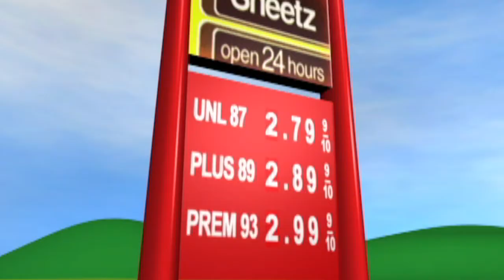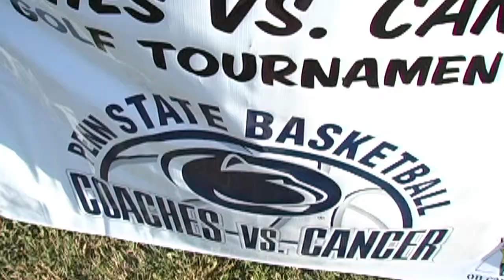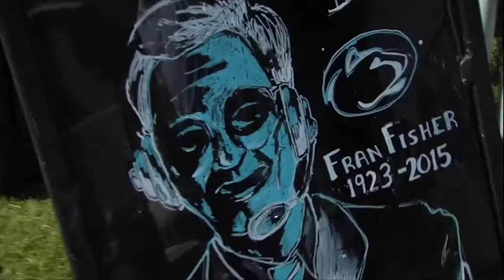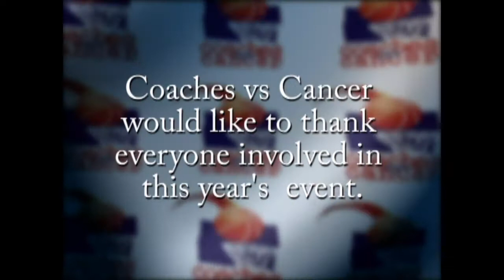Fun We've Had with PSU Coaches vs Cancer events!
Penn State Basketball has been celebrating their involvement with Coaches vs Cancer for 20 years now.  Over the that time we've had a lot of fun raising money to fund cancer research via the American Cancer Society.

Here are some of our favorite people and memories from those years!